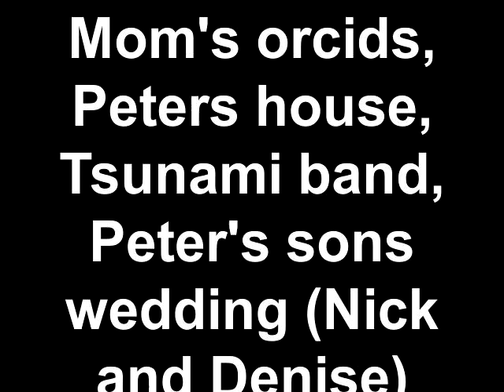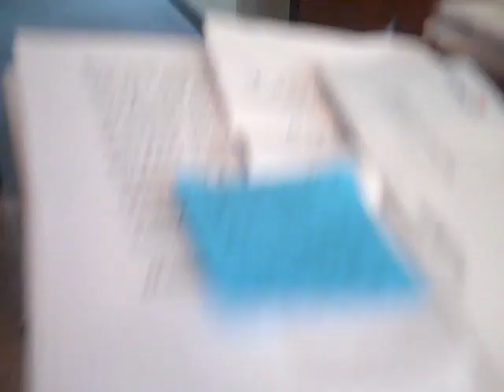Mom's orchids, Peters house, Tsunami band, Peter's sons wedding Nick and Denise